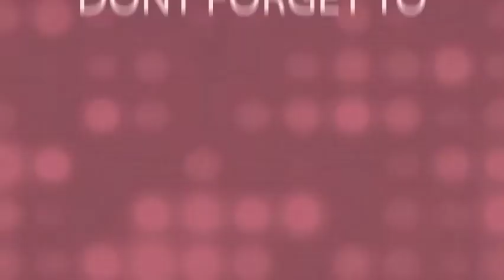HOMEMADE ORANGE TANG ICE CREAM || KIDS SPL || SUMMER SPL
TODAY WILL MAKE HOMEMADE ORANGE TANG ICE CREAM

INGREDIENTS:-
orange tang
sugar
chilled water